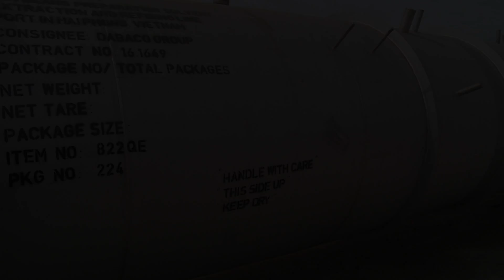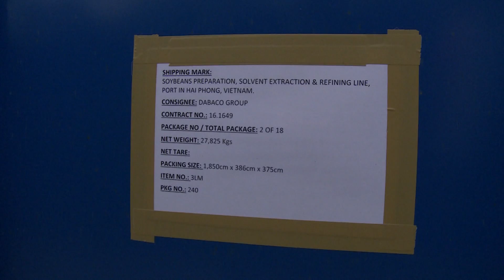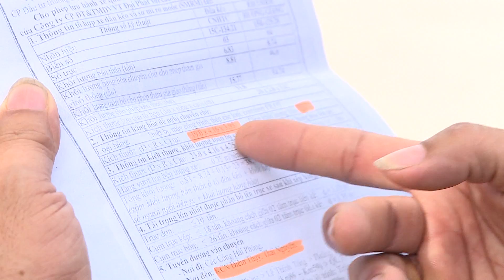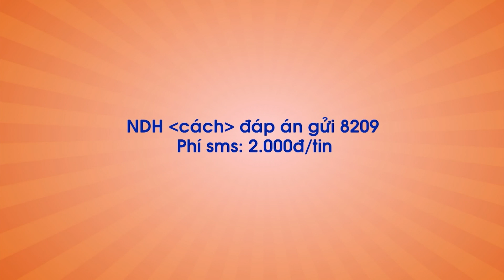Xe sieu truong sieu trong